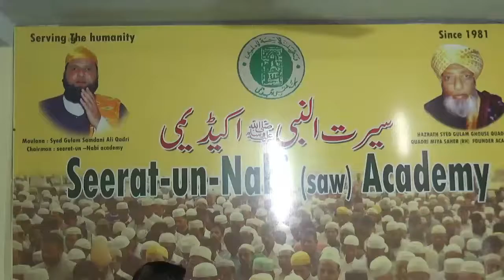Triple Talaaq Bill:SHARIYAT KE KHILAAF Report by Delhi Crime Press, Hashim Mirza.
Triple Talaaq Bill SHARIYAT KE KHILAAF. Moulan Syed Ghulam Samdani Ali Quadri sahab qibla ka bayaan. Report by Delhi Crime Press, Hashim Mirza .